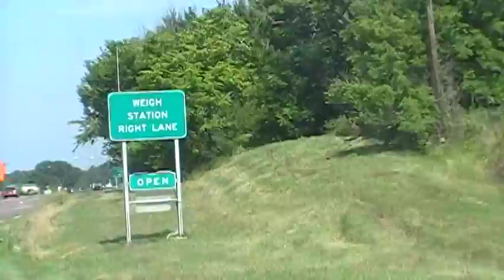this is a bad sign.